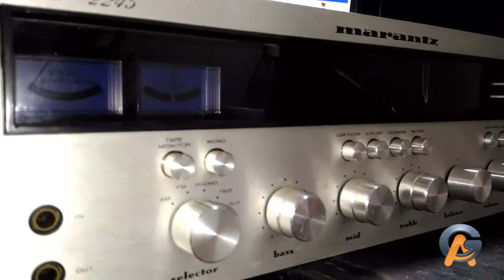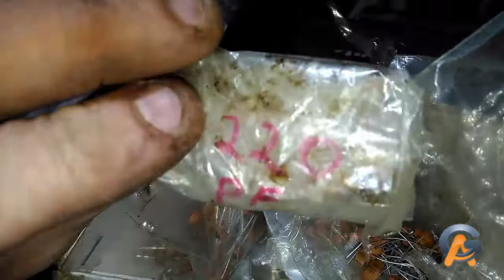Marantz 2245 Primeiras Impressões 22/03/2016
Marantz 2245 Primeiras impressões, o cliente esta ciente que precisa de uma Geral será Recapeado e Re-transistorizado os canais, com transistores decentes e com folga pro trabalho ideal e depois sera alinhado com Osciloscópio, e ficara como novo, e tera sua vida prolongada, ate pras gerações futuras..